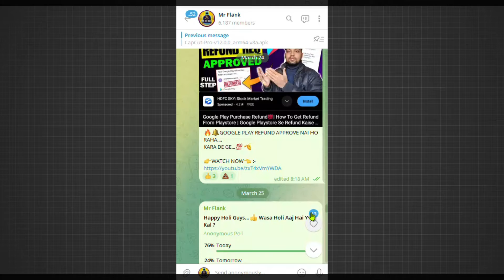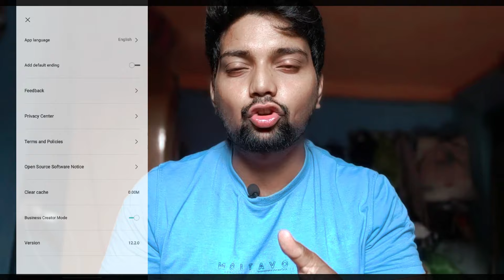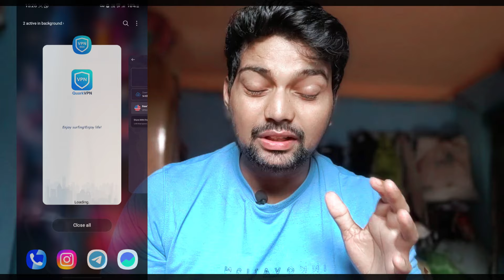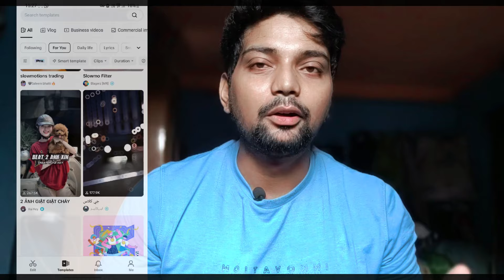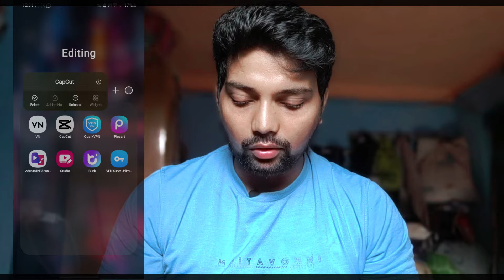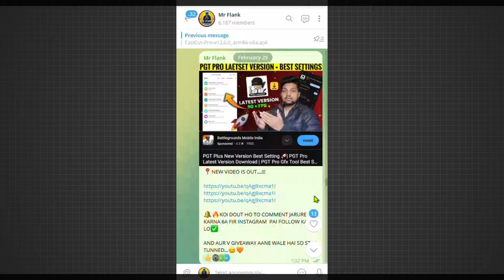Capcut New Version Network Problem Fix💯| Capcut Template Not Showing | Capcut No Internet Connection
Capcut New Version Network Problem | Capcut Template Not Showing | Capcut No Internet Connection Fix Capcut template problem - best method to fix capcut template problem | capcut no internet problem solved (2025). capcut template unstable network connection problem fix kaise kare 100% real😳capcut template network problem | capcut template not showing. capcut template no internet connection problem solved | capcut template not working |. capcut template not showing| capcut me template nahi aa raha hai |capcut template option not showing how to fix capcut template problems how to find capcut template for tiktok videos capcut export problem: capcut network problem.